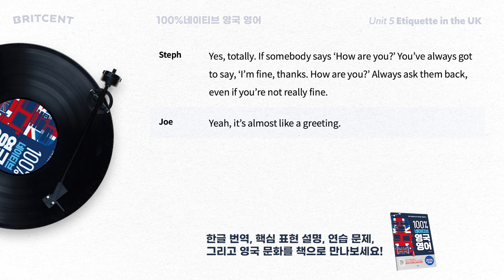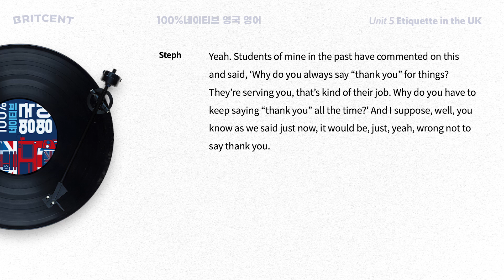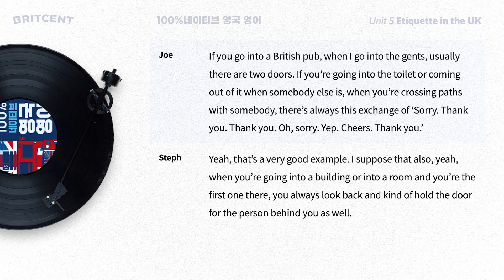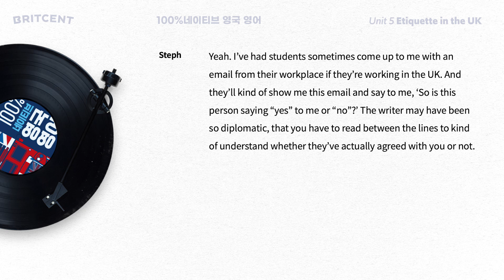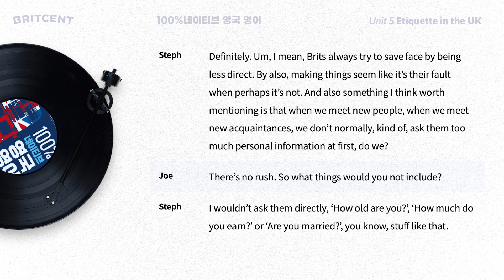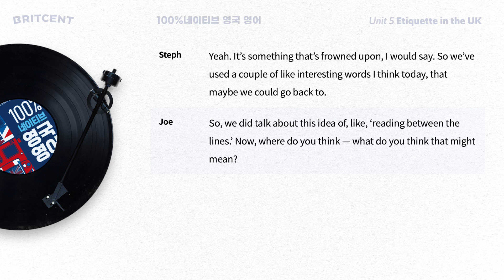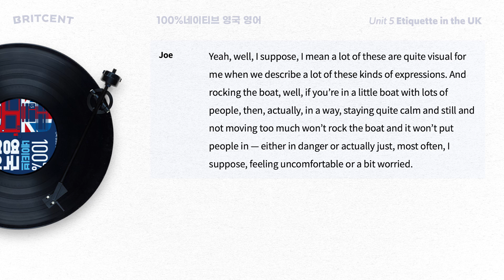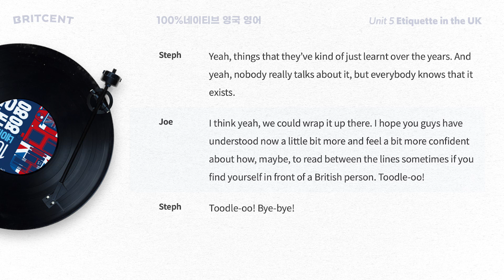[100% 네이티브 영국 영어] Unit 5 Etiquette in the UK | 영국 예절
🎉 [100% 네이티브 영국 영어] 출간
영어 그룹 스터디 하기 딱 좋은 책과 음원의 환상적인 만남 🥳
'100%네이티브 영국 영어’ 도서 음원을
유튜브 플레이리스트로 편하게 들어보세요 ✨

'브릿센트'의 대표 콘텐츠, 영어 팟캐스트!
그 중에서도 많은 사랑을 받은 조&스테파니 선생님의
팟캐스트가 책으로 나왔습니다 🥳🥳🥳
아래 구입링크를 참고해주세요 🔗

영한 스크립트는 물론, 핵심 표현 소개와 설명 그리고 연습문제까지!
스크립트를 따라 읽으며 리딩과 스피킹을,
수록된 mp3파일을 들으며 리스닝을 책 한 권으로 잡으세요!